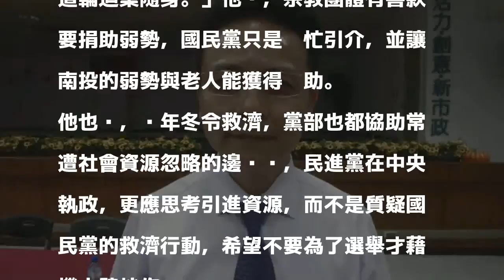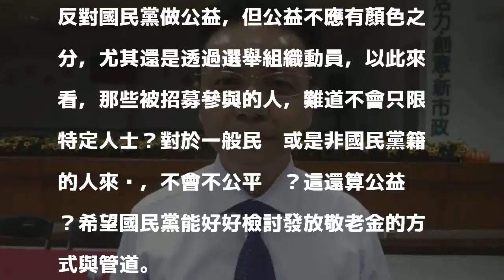綠控濟弱「綁樁」 南投藍營做詩回敬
〔記者劉濱銓／南投報導〕距離明年五合一選舉還有一段時間，但南投選情早已嗅出煙硝味，近來民進黨南投縣黨部頻頻批評國民黨動員參加慈善法會，質疑有綁樁嫌疑，國民黨南投縣黨部主委洪榮章則表示，濟弱活動每年都做，盼對手陣營理性看待，他還作詩反諷，希望綠營人士適可而止。